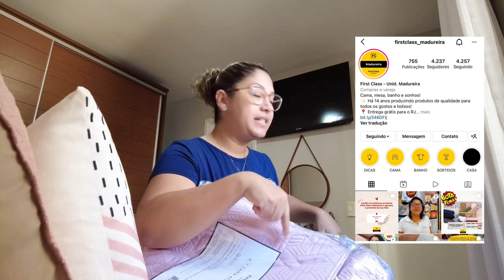VLOG | REDECORAMOS DOIS CANTINHOS DO AP | FICOU MUITO LINDO 😍 Dani Brito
✨ Simone Casa e Decor (Tapetes artesanais)

📲 E-mai para propostas de PARCERIAS👇🏼

😃 Assista também👇🏼